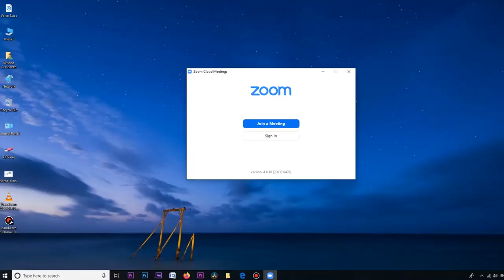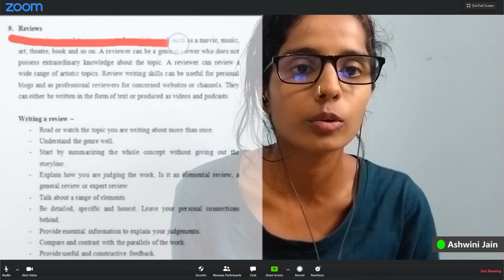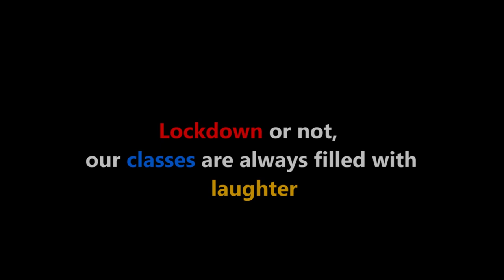Inshort: Sneak peak into B.Voc online classes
Date:10 /04/2020
By: Team DMF

Here's what our everyday classes look like during lockdown! SDM B.Voc is staying safe, and staying active!